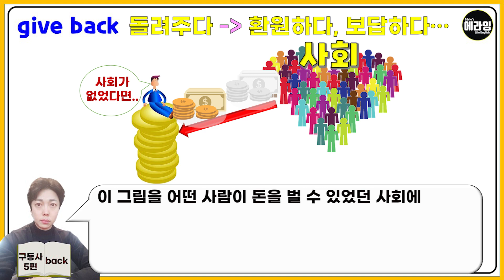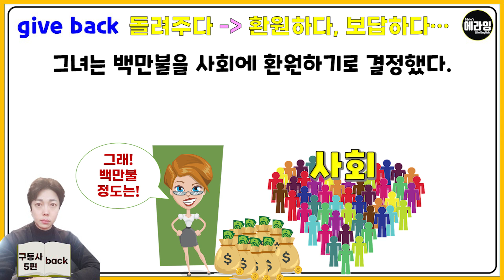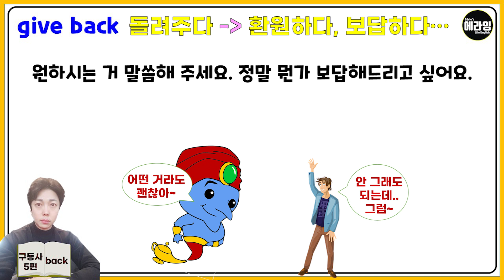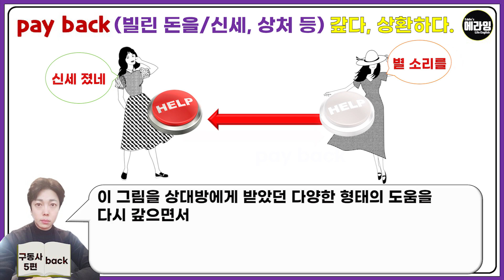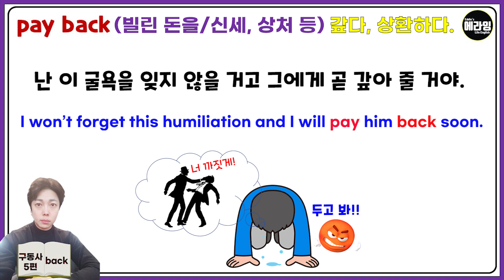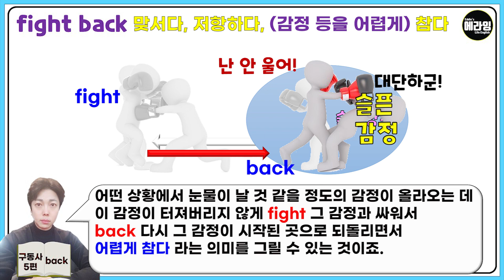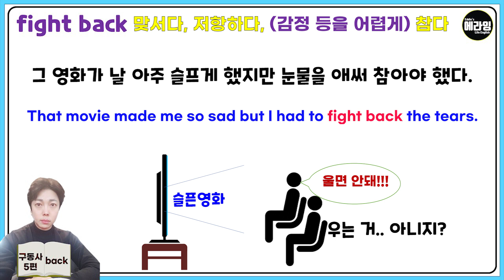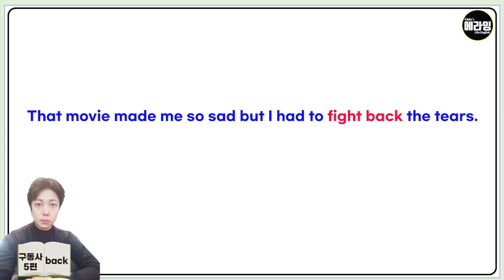구동사그림 영어 back과 함께하는 구동사 5편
오늘은 부사로서의  back과 함께 하는 구동사 5편입니다.

오늘의 구동사들 느낌있게 그려주시고,
예문들은 소리내서 연습해 주시면 감사하겠습니다.

특히 예문은 반복해서 속도감이 나올 때까지
그리고 완전히 익숙해져서 자신의 문장이 될때까지
연습해 주시면 더욱 좋겠습니다.

back 영단어 파먹기 아직 안 보신 분들은
아래 링크타고 한 번 확인해 주시기 바랍니다.

다음 구동사 편도 기대 해주세요~!

오늘도 에라잉 채널 방문해 주셔서 감사드리고,
즐겁게 영어 연습해 주시길,
그리고 행복한 하루 되시길  바랍니다.